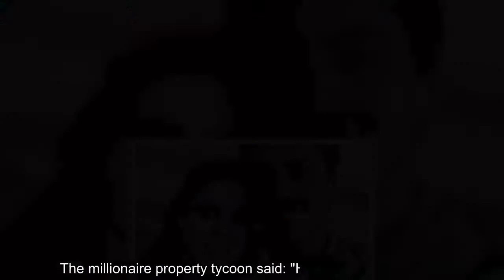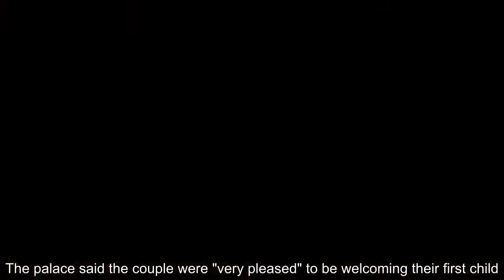Princess Beatrice's husband Edo shares gushing birthday message for pregnant wife